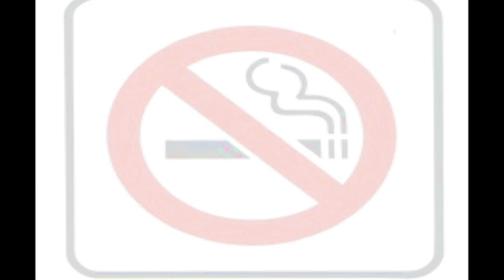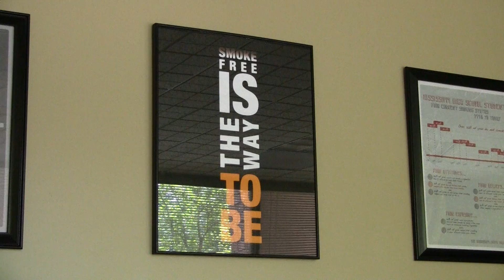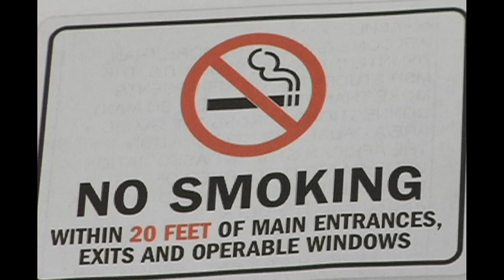Secondhand Smoke and the Effects on Children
This video details secondhand smoke and the effects it can have on children.